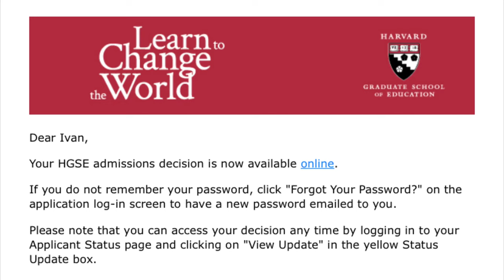MY HARVARD GRADUATE SCHOOL OF EDUCATION ACCEPTANCE STORY!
Getting accepted into the Harvard Graduate School of Education was a dream come true! I always joked that I would apply to Harvard and frame my rejection letter. Today, I share with you my HGSE acceptance story. It has been six years since I received my acceptance letter and whenever I tell this story, I get goosebumps.

0:00 Intro
0:25 My HGSE Acceptance Story!
5:42 Outro